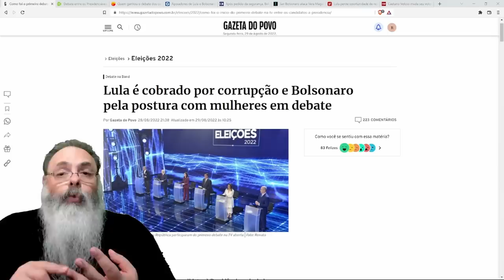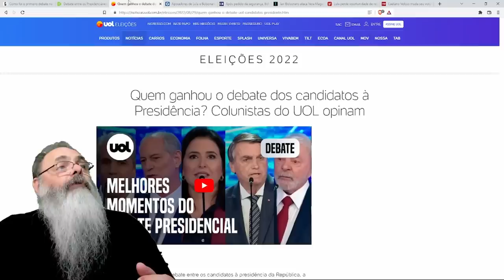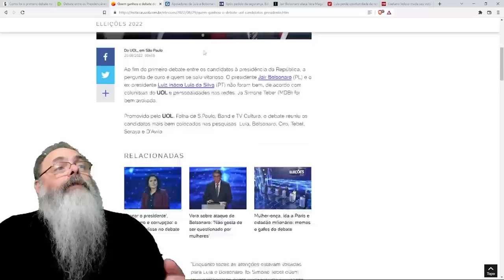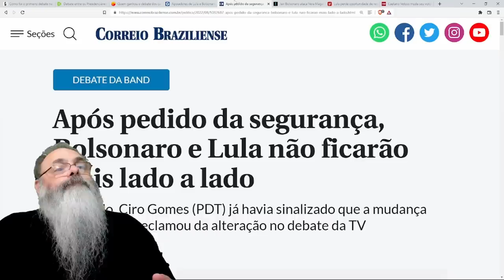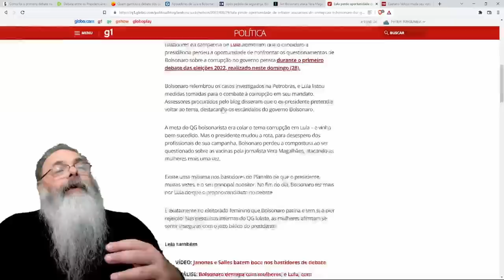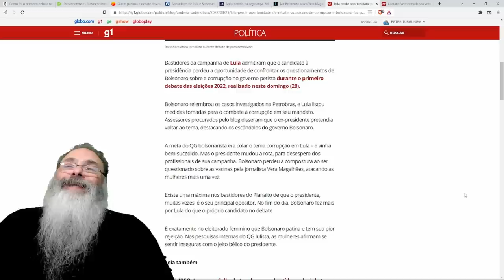BOLSONARO foi TÃO BEM no DEBATE que MÍDIA TRADICIONAL teve que RESSUCITAR pauta "MISÓGINO" de 2018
Veja nossa transmissão do DEBATE de ONTEM na ÍNTEGRA lá no RUMBLE

Veja o GIRO pela POLÍTICA no RUMBLE de HOJE com a pesquisa interna que já dá BOLSO na frente e as brigas no PT

Ajude o canal:

16vmNcrA4Mvf7CaRLirAmpnjz1ZH3bWNkQ (Bitcoin)
LSCnrubCVcpuLrGTTLMqpwRTXvYz7vMbbA (Litecoin)
0x28aec946919c70e5e25d7c6785ede7622278b463 (Ethereum)
nano_1s6i6xwujzqnmie8nc3x8rfumdnebpsd6h4cp9wgkcpk4eb1xn5u7n48ok5b (Nano)
0x1302536c28695e47aaedd020aaf39f500cf6c22f (BNB)